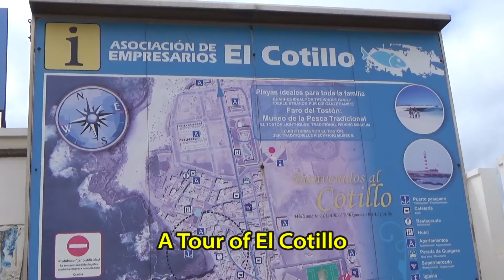El Cotillo Fuerteventura - What is it like?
A look around El Cotillo, it's harbours, beaches and other lovely features. One of the best places to stay in Fuerteventura.

Where is El Cotillo? El Cotillo is on the north-west coast of Fuerteventura. It was once a sleepy fishing village, and has obviously expanded since then, but fortunately it has retained its heritage and charm.

El Cotillo has been loved for many years by people who want a quiet, laid-back holiday, away from the hen and stag nights, football shirts, night clubs and drunken behaviour. Many start off by coming to Fuerteventura and staying in Corralejo but then discover El Cotillo on a day trip and then end up staying in El Cotillo in future. That is what happened to us anyway. It is a quiet, relaxing, place with just enough bars and restaurants to try somewhere new almost every night of a two-week stay.

Beaches: To the north are the famous Cotillo lagoons, which are a series of beaches with very sheltered and safe swimming, that stretch to the lighthouse and beyond. Great for snorkelling and for families but plenty of space for some seclusion and naturism too. See my other video - The beaches of El Cotillo

To the south is Piedra Playa, known locally as the “Surfer’s” or “Wild” beach, which is very popular with those who love all forms of surfing - board, wind and kite. Surf and kite-surf schools operate here too so if you want to learn that is not a problem. It is also a wonderful beach to walk along, paddle or swim in, but only when the lifeguard flags advise. Beyond this are other wonderful beaches, accessible by car, where you might spend all day on your own.

Our apartment mentioned in the video has now been sold but I have selected what I consider are the best apartments to rent for holidays in El Cotillo